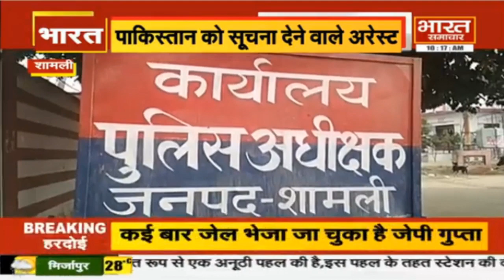Shamli से Pakistan को सूचना देने वाले 3 गद्दारो को Police ने किया अरेस्ट | BHARAT SAMACHAR